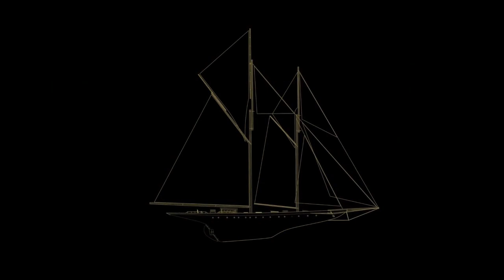J-Class Sailing Yacht